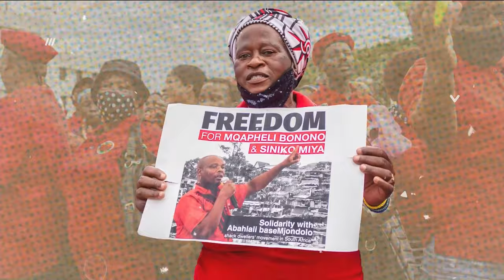Daily Debrief: Latin American countries struggle with dengue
- How are countries in Latin America dealing with dengue wave?
- Protests break out across West Asia against Israel's genocidal war in Gaza